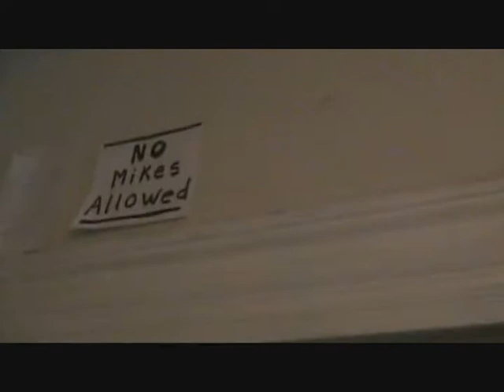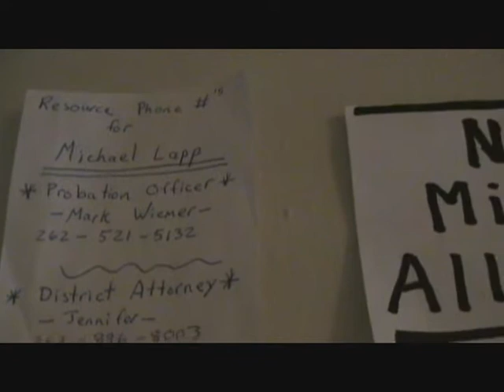How Mike Went To Jail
A reenactment of a true story that happened with Kurtis's roommates. Starring Kurtis B as Michael Lapp. Filmed by Anson Berberich. Music in background is a band called Mushroomhead.